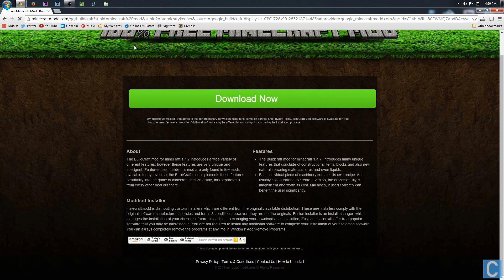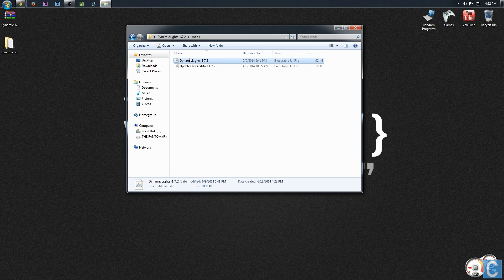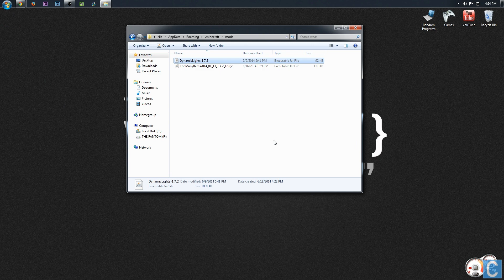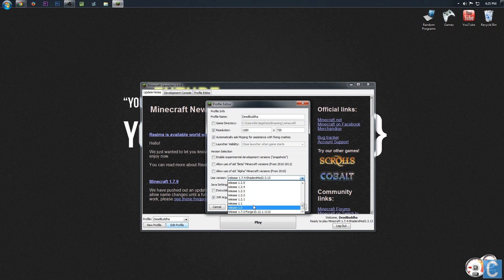How To Install Dynamic Lights In Minecraft 1.7.2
If you want to know exactly how to install the Dynamic Light mod in Minecraft 1.7.2, this is the video for you. It will teach you exactly how you can setup Dynamic Lights in Minecraft 1.7.2. If you have any questions, please post them in the comment section down below, and I will happily assist you.

About this video: In this video, you will learn how to install Dynamic Lights, how to install Dynamic Lights in Minecraft 1.7.2, and how to install the Minecraft Dynamic Lights mod with no issues. This is most definitely the best way to install Dynamic Lights in Minecraft 1.7.2, and this is a step-by-step tutorial on how to install Dynamic Lights in Minecraft 1.7.2. This is also an in-depth Dynamic Lights Minecraft 1.7.2 NicsGames installation tutorial which means it will be high quality and straight to the point. This video answers the question of "Is it hard to install Minecraft Dynamic Lights in Minecraft 1.7.2?". Is it hard to install Minecraft 1.7.2 Dynamic Lights is also answered. I, Nics Games, tried my best to make an amazing step-by-step Minecraft Dynamic Lights installation tutorial that will help you out.